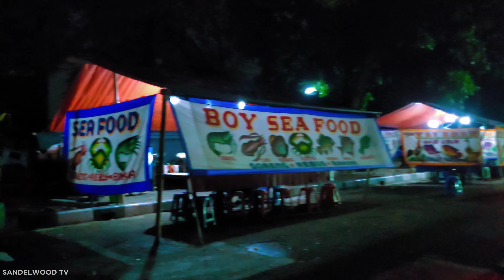BERJALAN MELIHAT SUASANA MALAM di SEKITARAN MASJID PUSDAI